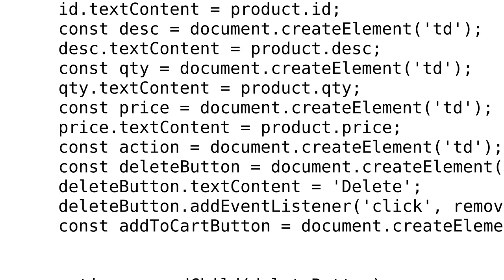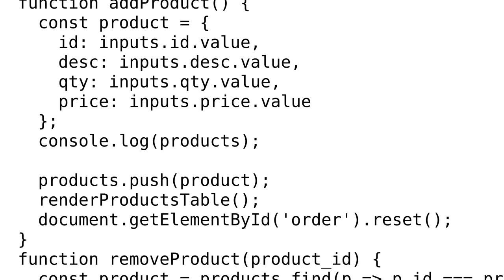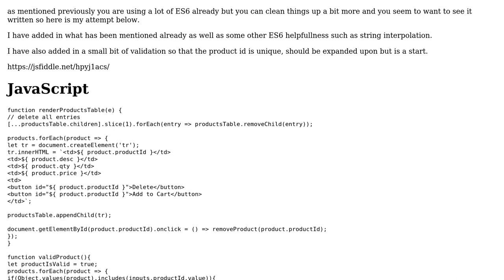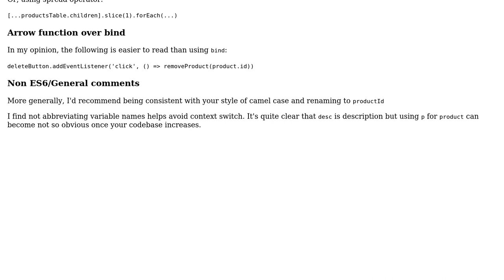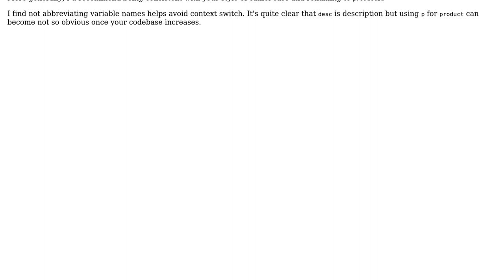Code Review: Adding and Deleting in ES6 Javascript Alone (2 Solutions!!)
Code Review: Adding and Deleting in ES6 Javascript Alone

With thanks & praise to God, and with thanks to the many people who have made this project possible! | Content (except music & images) licensed under CC BY-SA | Music | Images & others | With thanks to user Thomas user Stephen Rauch user Craig Ayre user Chris Wright and the Stack Exchange Network Trademarks are property of their respective owners. You are responsible for your own actions.